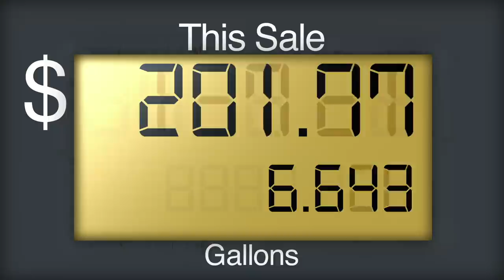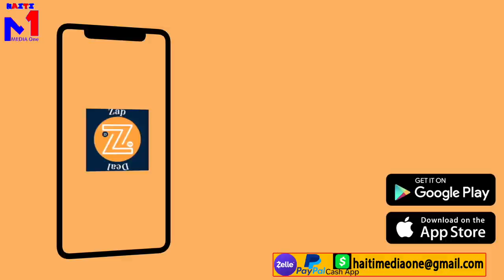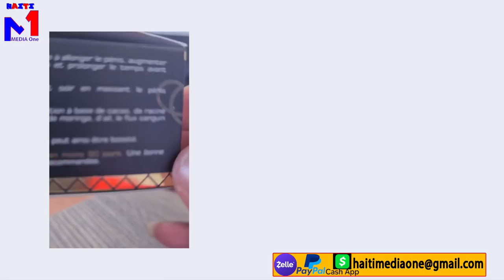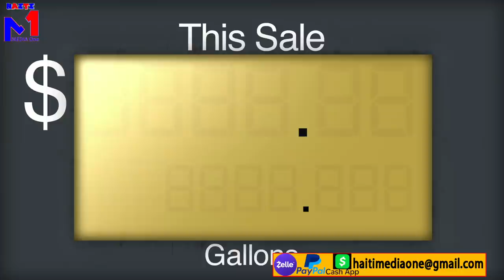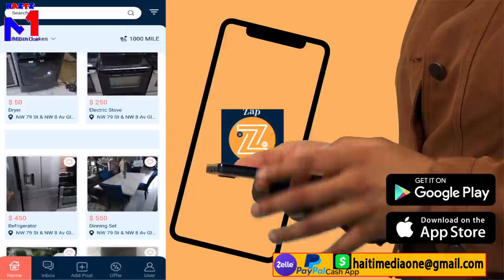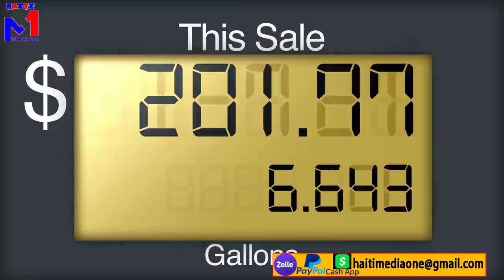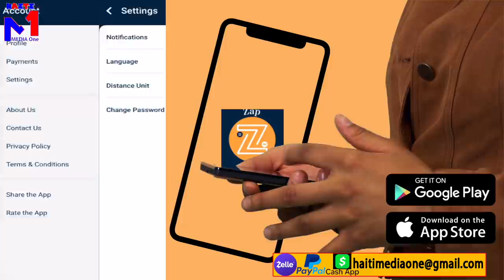On Fanm Ansent Pran 7 Bal Ti Bebe Nan Vant Li Pran 2 Bal Matisan Bandi Tire Tout Pasaje Nan MAchin K